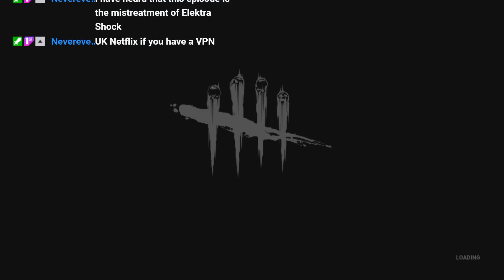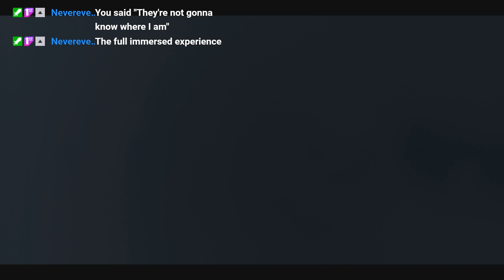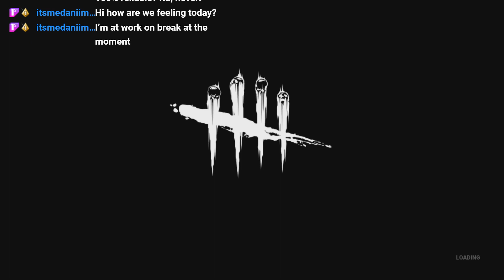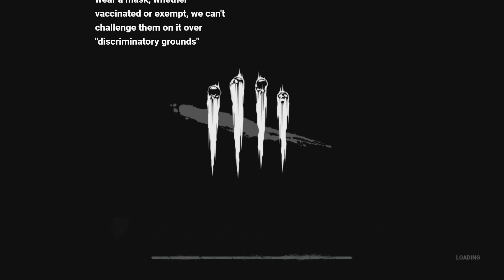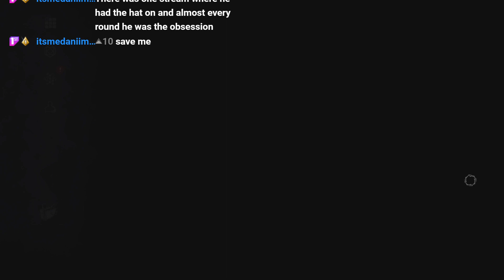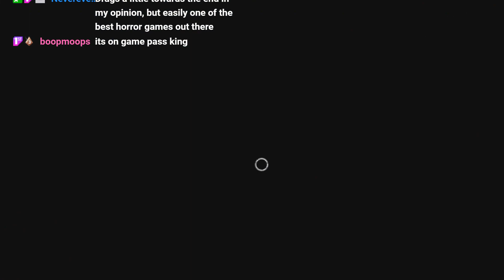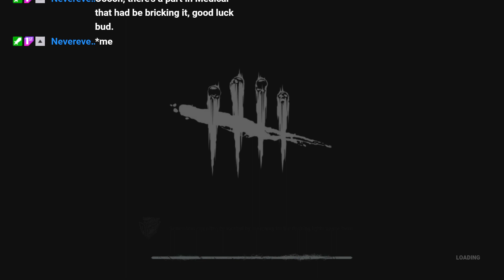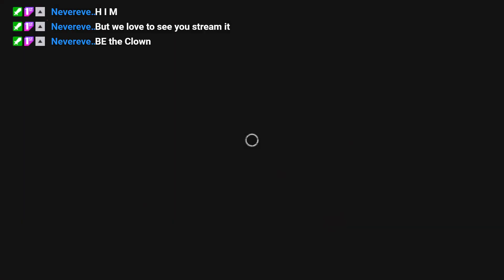dead by daylight | maybe the gnome is cursed - stream 05/15/2021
it's the only explanation